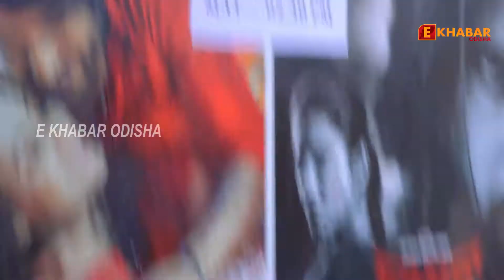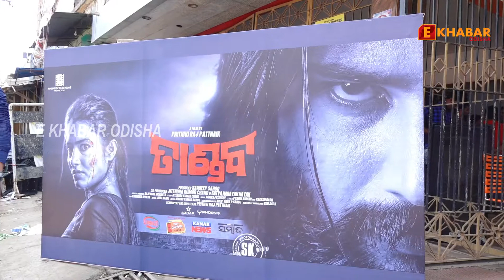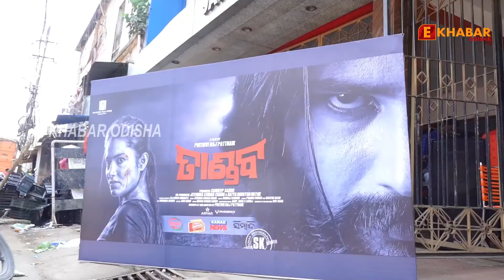Tandav - Grand Premiere -Odia New Movie - Debasis, Chandrani, Anisha, Manoj Mishra - E Khabar Odisha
odia new  film tandav grand premiere

odia new movie tandav released

odia new movie tandav premiere

tandav odia film premiere

odia new film release

tandav odia film hits the theater

debasis pati and chandrani new odia film tandav

* ANTI-PIRACY WARNING * This content is Copyright to Omm Shanti Networks India Private Limited. Legal action will be taken against those who violate the copyright of the following material presented!